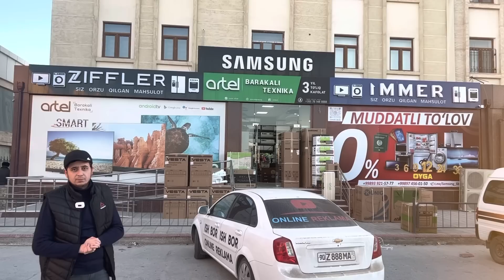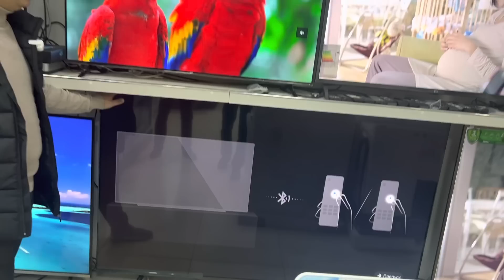Маиший техника нархлари | Ногиронлар пенсионерлар Мусофирлар